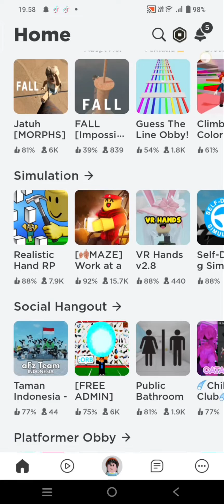main game roblox roblox Indonesia 🇮🇩 game nya